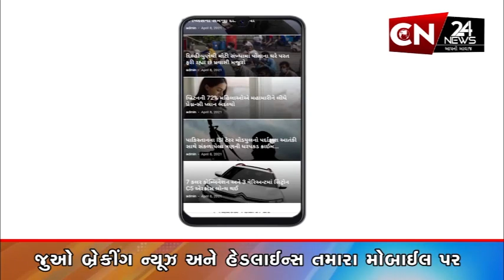રાષ્ટ્રીય : ટામેટાં બાદ હવે ડુંગળીના ભાવ ઊંચકાયા